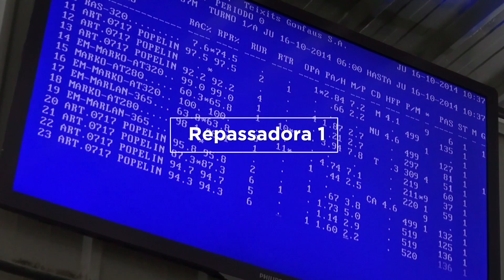Proceso de tejeduría de plana del algodón orgánico OCCGuarantee